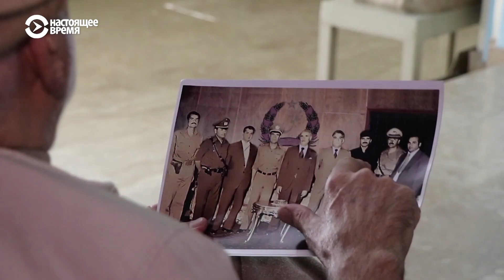Штурм дворца Амина или "Шторм-333": как начиналась война в Афганистане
40 лет назад, 25 декабря 1979 года первые подразделения советского ограниченного контингента вошли в Афганистан. Началось вторжение, которое обернется войной длиной в десять лет.

На этой войне погибли - около миллиона жителей Афганистана, и по разным данным - от 15 до 30 тысяч советских солдат и офицеров.

Президент Хафизулла Амин приветствовал появление советских друзей. Но ровно через два дня, 27ого декабря, спецподразделения КГБ СССР провели спецоперацию по штурму и устранению Амина, ставшего неугодным Москве